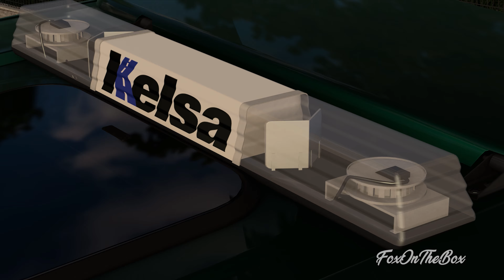ETS2 1.47 MAN TG3 TGX 2020 Kelsa Megapack | Euro Truck Simulator 2 Mod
ETS2 1.47 MAN TG3 TGX 2020 Kelsa Megapack

This mod adds Kelsa parts to MAN TG3.

Each part has 3 different version (Stainless Steel, Anodised Aluminium(black), Truck paint)

included;
- HiBar
- Visor Mounted HiBar
- Contour style HiBar
- VisorBar
- MiniBar XL
- MiniBar
- MultiBar
- MultiBar XL
- Lobar
- SideBar
- Perimeter Kit
- AirBar
- Beacon

2 bonus parts for slots on the bars;
- Hella Slimline 3 in 1 for perimeter kit
- Hella Small Light 3 different version (White, Orange, Red)

🛠 Mods Used 🛠

● Kelsa MAN TG3 Megapack

Tuning Addons:

● Hella Rallye 3000

● BC-Belka accessory v2.4

● Abasstreppas wheelpack 3.0

Graphic Mods:

● Project Next Gen & PBR Addon

● Fael Environments

Map Mod:

● Promods 2.65

🔵 Social Media 🔵

● Visit My Discord Channel!

● Join My VTC! Fox Transport

Squiid - Time Is Fading

- My PC

● Thrustmaster TS-PC Racer
● Thrustmaster T3PA-PRO 3 Pedal Set
● Thrustmaster TH8A Shifter
● PSU: Corsair RM1000x
● Memory: Corsair Vengeance RGB PRO 64GB
● Motherboard: ASUS ROG Strix X570-E Gaming
● Processor: AMD Ryzen 9 3950X
● Graphics Card: MSI RTX™ 3080
● Keyboard: Corsair K95 Platinum XT
● Mouse: Logitech G PRO Wireless
● Headset: Corsair Virtuoso RGB Wireless
● Headphones: Beyerdynamic DT 1770 PRO
● VR: Oculus Rift & Touch
● Monitor: BenQ EX3203R

ETS2 1.47 MAN TG3 TGX Kelsa Megapack | Euro Truck Simulator 2 Mod